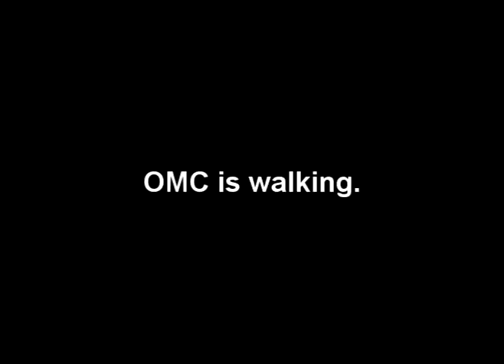Darth OMC is walking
OMC is a crazy Sith walker, not sky.  Okay, well maybe he is a skywalker.  Or a Solo.